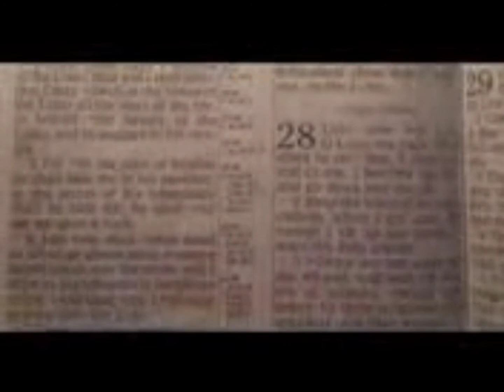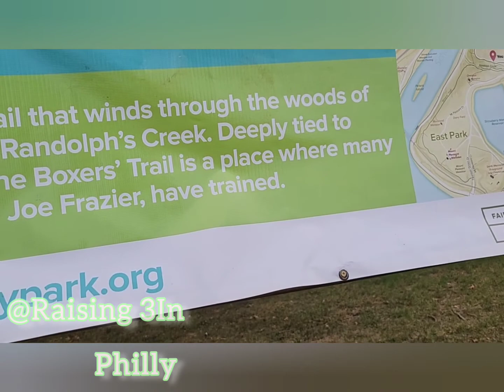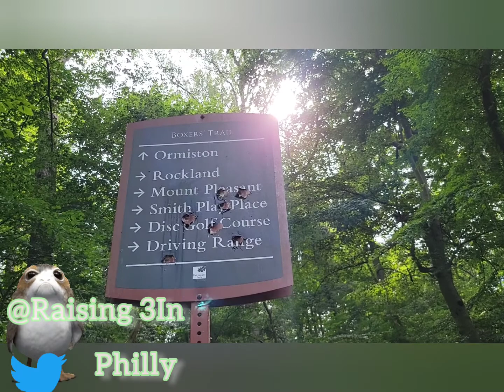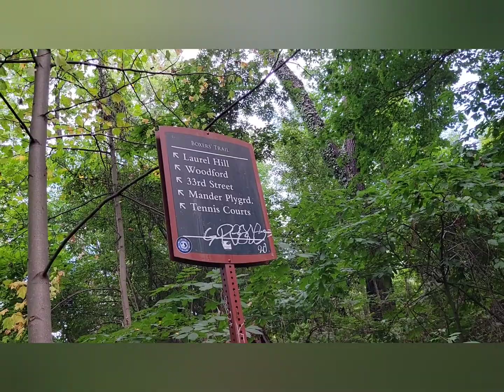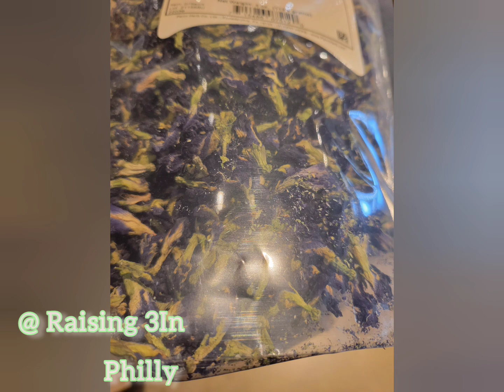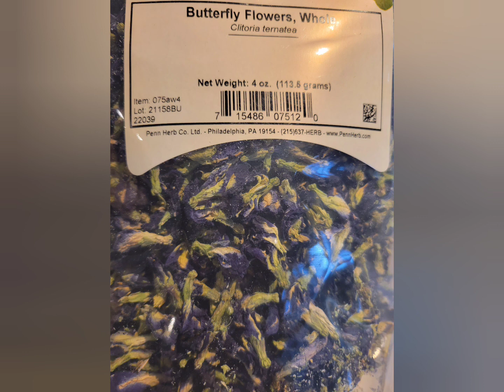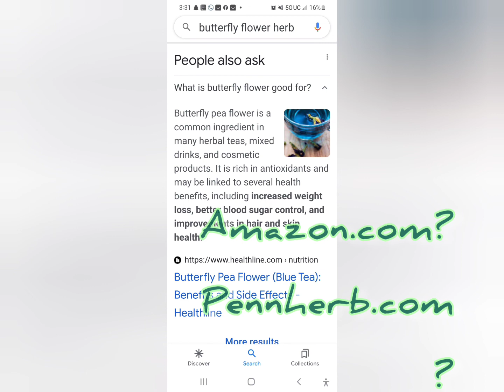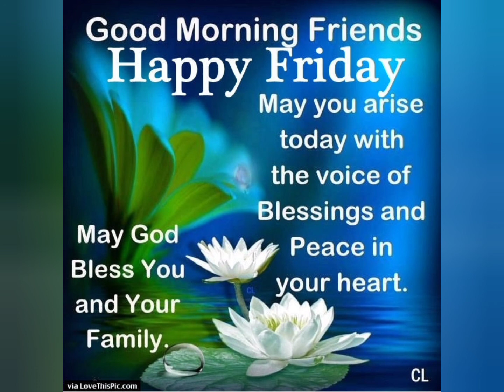Let's 💃 DANCE!!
Thinking about what you are outting out into the 🌎 world. Dancing thru the thoughts of my mind while walking thru Boxers Trail in Fairmount Park in Philadelphia, Pa. Edited by Youtalyea using. VideoGuru